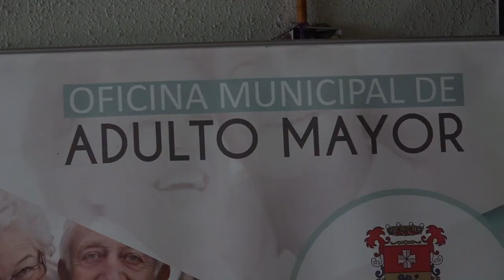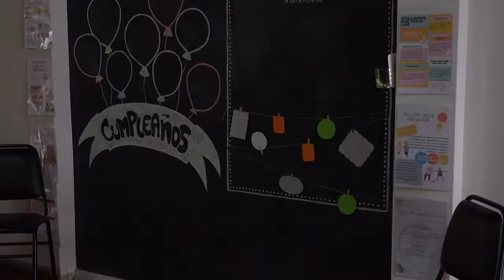CENTRO DE DÍA DEL ADULTO MAYOR